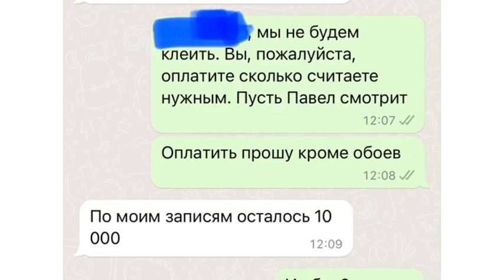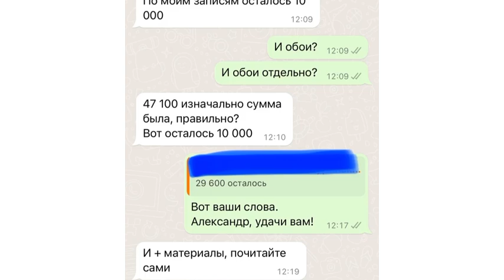Хитрый клиент в стройке всем хорош. Только глуп для себя.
Хитрый клиент дает возможность тебе ошибиться в стройке. И даже радуется этому.

Потом эту ошибку он использует для того, чтобы вытащить большую пользу для себя.

Мне кажется это низко для человека. Хоть и выгодно.